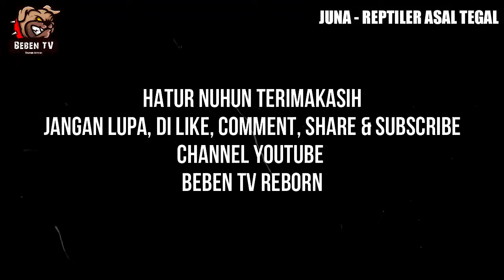KANG JUNA - YOUTUBER & PECINTA REPTIL ASLI TEGAL